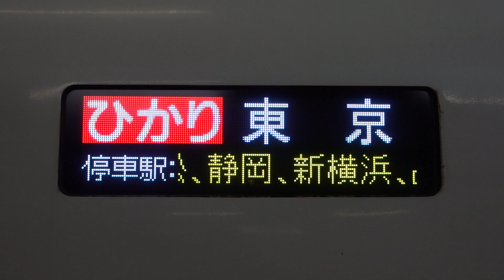20191202 ひかり480号東京行き 岡山駅電光掲示板②